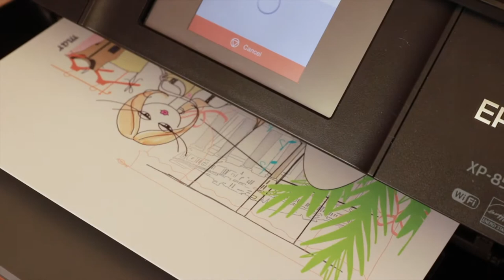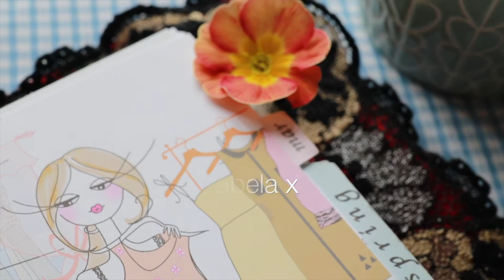Hello March! Monthly divider for Ring Binder A5, Personal and Happy Planner | Patricia Atelier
Printable Monthly Planner refills for ring binder A5, Personal and Happy Planner